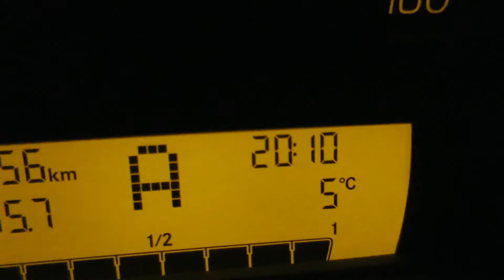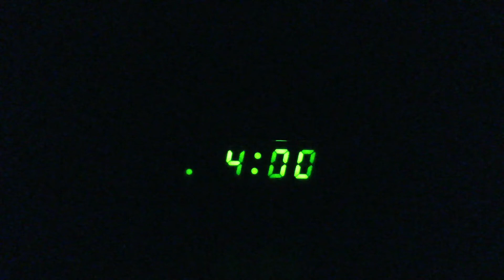Stinknormaler Silvesterabend in Berlin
Fürs neue Jahr habe ich mir vorgenommen mehr Youtubevideos zu machen. Also fange ich gleich mal an. Ist einfach der Silvestertag mitgefilmt. Ist eigentlich nichts besonderes passiert, vielleicht gefällts euch trotzdem ;)

Guten Start ins neue Jahr!

Canon S120 und iMovie